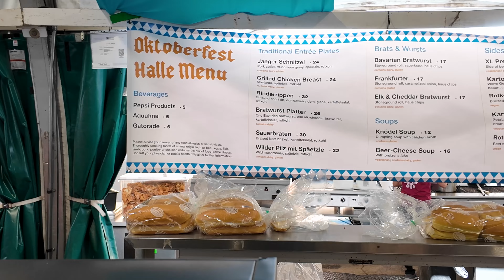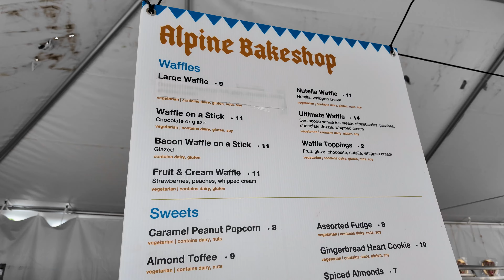Oktoberfest: An Unforgettable Experience || Snowbird, Utah Tour || Travel Activities + Food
Oktoberfest organized at Snowbird, Utah unleash the mouth watering Bavarian values and cuisine to savor all summer during the live shows, each year, and this time their connections to the spectacular view of the Wasatch Mountains guarantees the travelers of this family friendly tour experience an unforgettable one. This unique mouth watering treat of Eastern Europe is enjoyed by every thriving traveler.

With the aid of a Snowbird’s all day pass, all the adventure seekers out there can have the amazing chance to check out the oktoberfest vlog while effortlessly sliding down the mountain, sensing the exhilarating rush during the ride on the coaster. The activities wear a beautiful blend, like rides at the Oktoberfest Market, soaking in the essence of delicious food along with the live shows and then later expanding towards the hidden peak to provide a traditional unique touch all the while echoing horns around the mountains. Everything that the travel blog in detail covers all the remarkable experiences, everything that makes Snowbird Utah one of a kind from trying out Bavarian sweets to various sports. Families have the amazing opportunity in Utah’s Oktoberfest events to not only enjoy the diverse range of cuisines but also spend time together enjoying other unique activities hosted at the festivals.

*Hope you enjoy "Oktoberfest: An Unforgettable Experience || Snowbird, Utah Tour || Travel Activities + Food" video*

*Hope you like our other tour videos*

*OUR CURRENT FILMING GEAR* (Which I LOVE!!)📹
Sony ZV-E10
Sony Vlogger Shotgun Microphone ECM-G1
ZHIYUN Crane M3 3-Axis Handheld Gimbal
DJI Osmo Mobile 6 Gimbal Stabilizer for Smartphones
DJI Osmo Pocket 3 Creator Combo
DJI Mic 2
DJI Mavic Air 2s Fly More Combo
RØDE Wireless ME
Insta360 X3 Ultimate Kit
GoPro HERO11 Black
Jackery Solar Generator 1000 V2

== About Us ==

Welcome to the Adventure Family Vlog Channel—where every day is an adventure, and every moment is a new discovery!

Join us as we explore the great outdoors, tackle thrilling challenges, and discover hidden gems worldwide!

We love bringing you along on our family adventures! From epic hikes to spending time at incredible locations, we’re all about sharing helpful tips and tricks to improve your adventures!

Also, drop us a comment, share your adventure stories, and let us know what you’d like to see next because it can shape our plans!

Thanks for joining us on this adventure! Until next time, keep exploring, stay curious, and remember: the world is full of amazing adventures—let’s find them together!

00:00 Introduction
00:18 Snowbird's All Day Pass
01:16 Alpine Slide
02:00 Mountain Coaster
02:43 Trampoline
03:14 Eating in the Oktoberfest Main Hall
04:13 Oktoberfest Entertainment
04:38 Snowbird's Tram to Hidden Peak
05:12 Horns on Top of the Mountain
05:32 Hike to Peruvian Tunnel through the Mountain
06:25 Chairlift Down the Mountain
07:07 Oktoberfest Market
07:28 Oktoberfest Treat and Concert